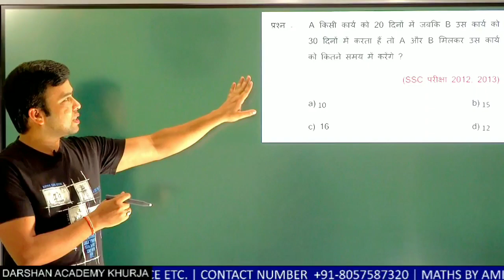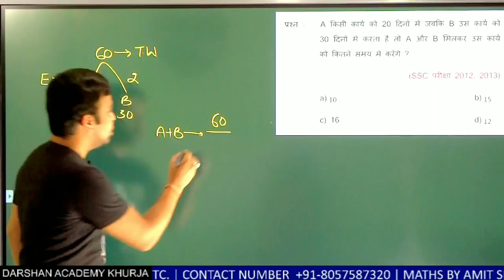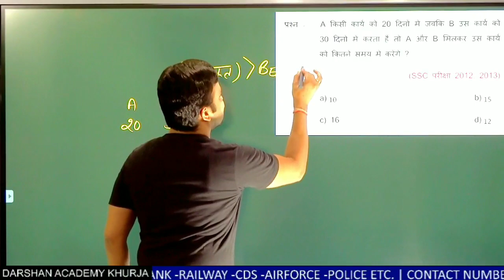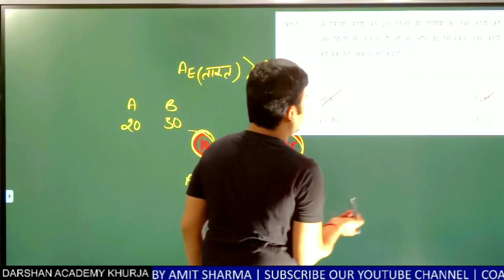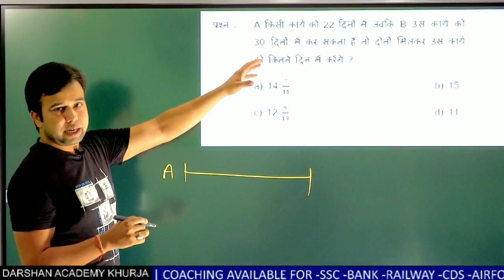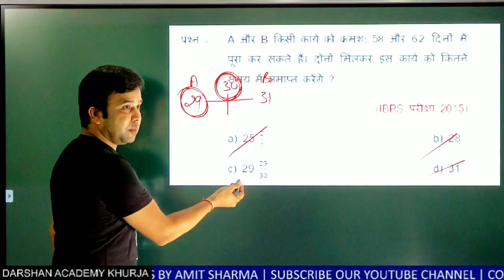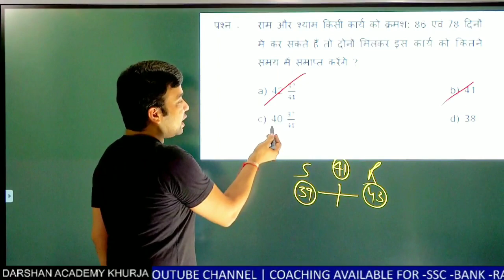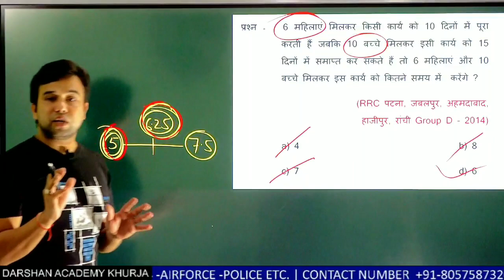समय और कार्य की बेहतरीन ट्रिक | Time and Work Short Trick by Amit Sharma | Darshan Academy Khurja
Download Darshan Academy App
Play Store Link 👇

| Time and Work Tricks | Time and Work Tricks in Maths for SSC/Bank Exams | samay karya | samya karya Easy Tricks| samay karya Easy Tricks in hindi | samay karya Easy Math Tricks in Hindi | Time and Work Basic Concepts | समय तथा कार्य |  गणित | कार्य और मजदूरी  | Simple Tricks | Maths For NTPC Exam | UP Police Maths | Lekhpal Maths | Delhi Police Maths |